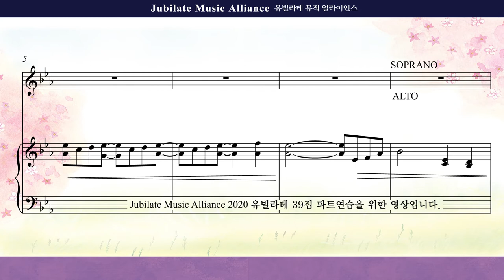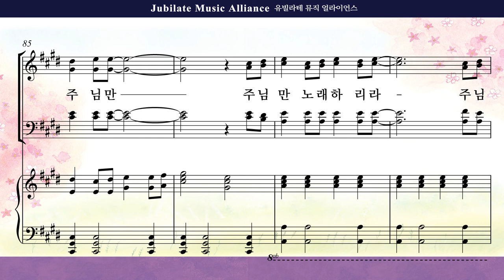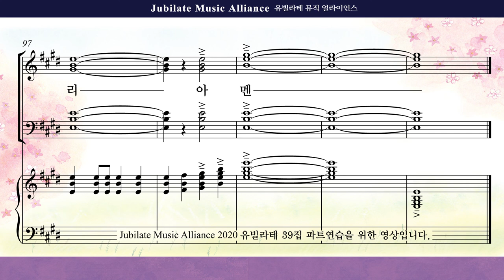[유빌라테 39집]07. 김미선 - 찬양의 제사장 Soprano